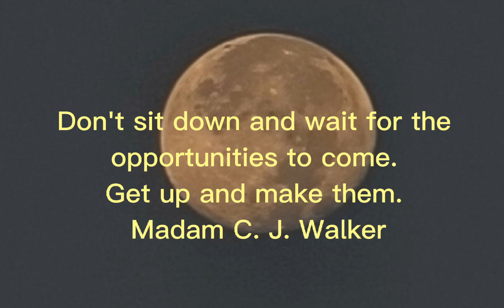Gold rate today Today gold rate in Pakistan Gold price 13-11-2022 Dollar and market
Gold rate today Today gold rate in Pakistan Gold price 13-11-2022 Dollar and market ‎@Gold News
in this video will share with you
Internatioal Gold market rate
Pakistani Market dollar rate
Pakistani Market Gold rate
Dubai Market
Saudi Market